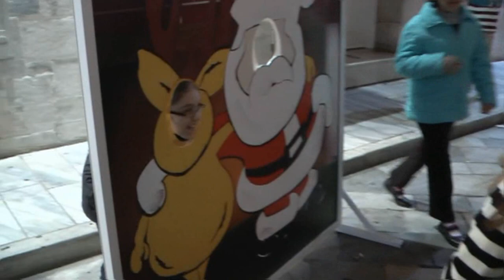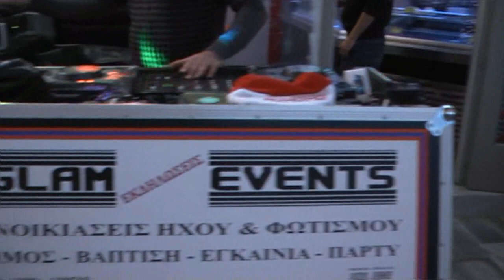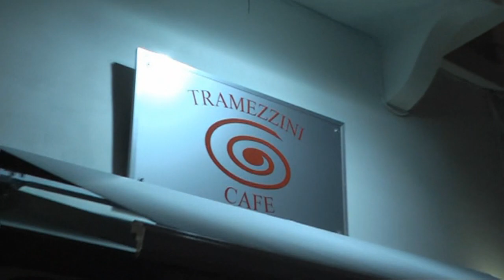Σύρος 24-12-2010 Παραμονή Χριστουγέννων στο Εμπορικό Κέντρο της Ερμούπολης.